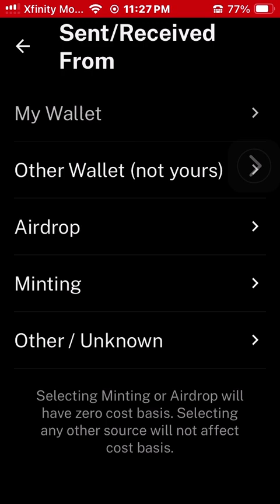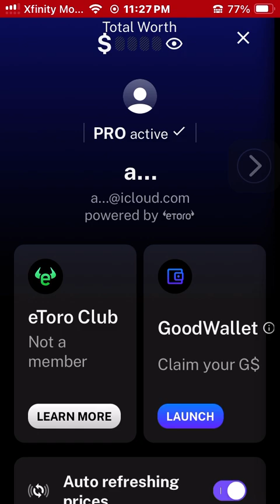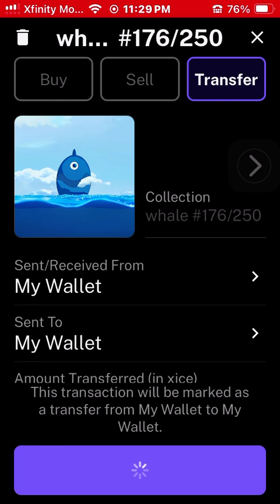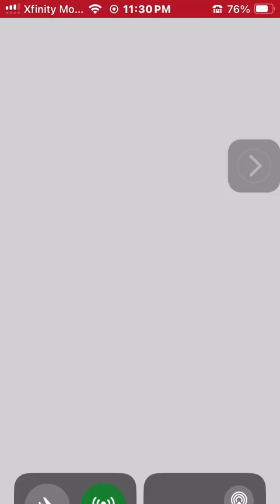ANGELO C RODRIGUEZ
My trackers connected my other trackers to find the ethereum used to buy all NFT’s on my Portfolio. Who pays the taxes on the tax deductibles? Thanks.